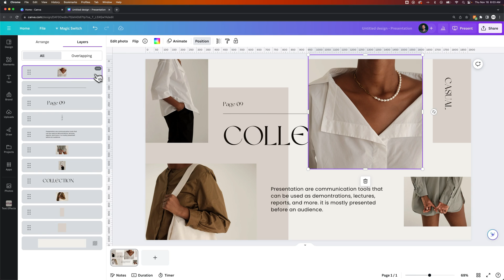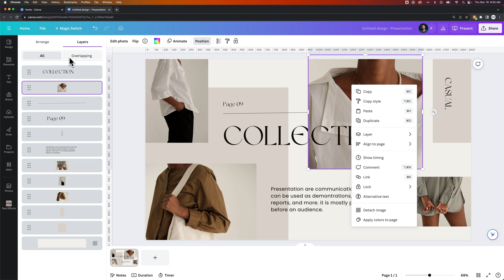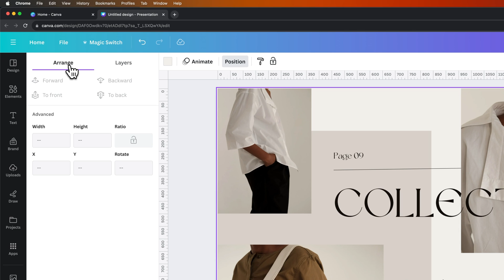How to Use Layers in Canva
In this Canva tutorial, learn how to use layers in Canva. This Canva layers tutorial for beginners shows everything you need to know about layers in Canva!